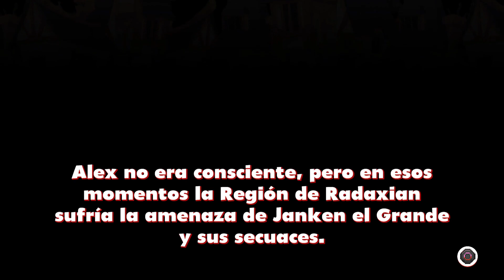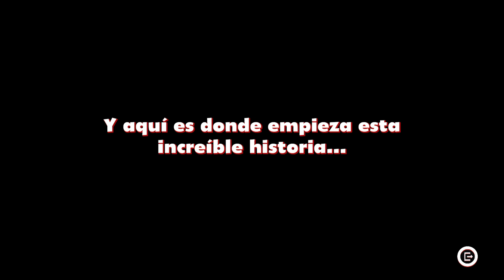Alex Kidd in Miracle World DX PS4 Gameplay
"Alex Kidd in Miracle World DX" es un juego de plataformas desarrollado por Merge Games y Jankenteam en 2021 para PlayStation 4 , PlayStation 5, Xbox One, Xbox Series X/S, Nintendo Switch y PC. Es un remake del clásico juego "Alex Kidd in Miracle World" lanzado en 1986 . Los jugadores controlan a Alex Kidd, un joven que debe luchar a través de varios niveles para salvar el mundo de Miracle World de Janken the Great, el líder de los jefes malvados. Los jugadores utilizan las habilidades de Alex, incluyendo su golpe de puño, para luchar contra los enemigos y superar los obstáculos a lo largo del juego. "Alex Kidd in Miracle World DX" presenta gráficos renovados y mejoras en la mecánica de juego para una experiencia más moderna, pero conserva la esencia del juego original . También presenta nuevos modos de juego, como el modo Boss Rush, y una opción para alternar entre los gráficos clásicos y los modernos.